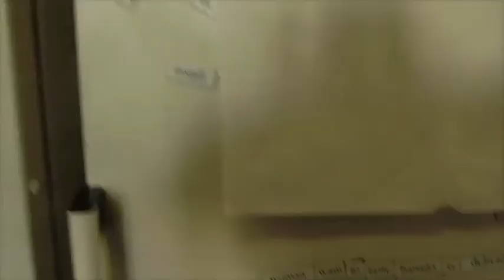LINDSAY // RAISE YOUR GLASS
with Christian Nicholls, Sam Clarke and Tom Goodsir.
All footage from Exeter University 2011

// LINDSAYSMITHMUSIC.COM //